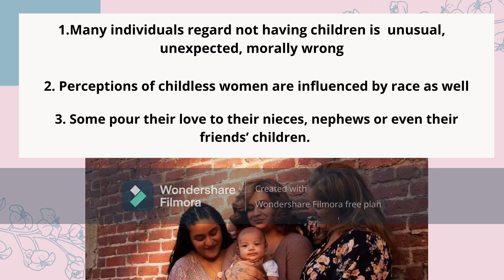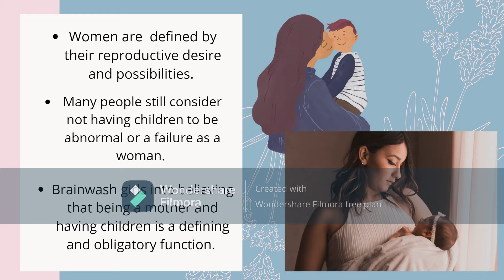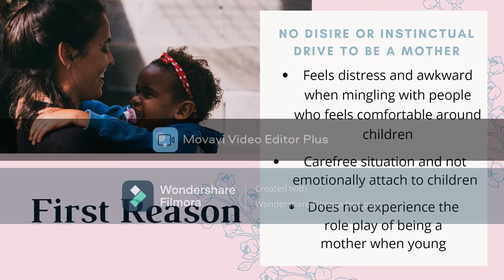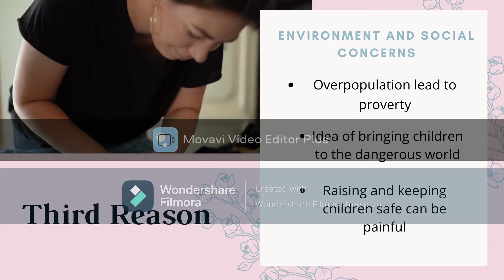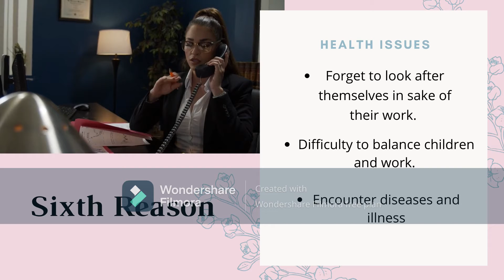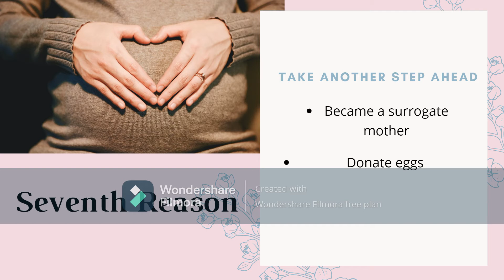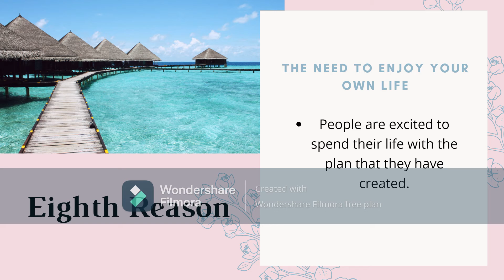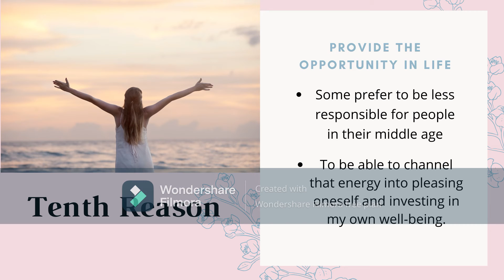Why Not Having Children is a Valid and Healthy Choice? - Samantha Daeborah Anak Rogen